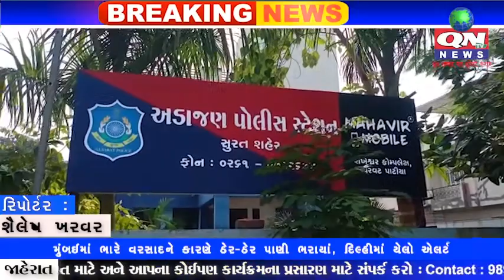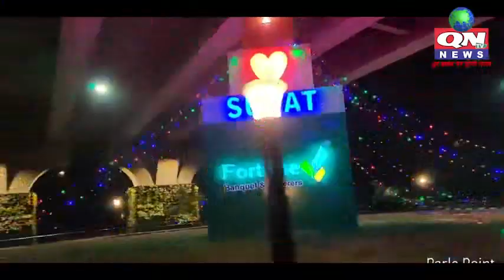મુંબઇના ટ્રેડમ કંપનીના રોકાણની લાલચ આપી અડાજણના આધેડ પાસે રૂ. 80.35 લાખ પડાવ્યા